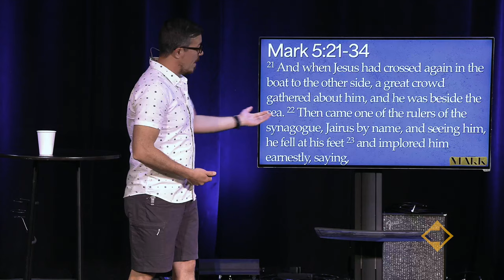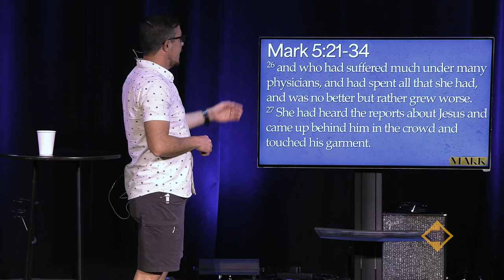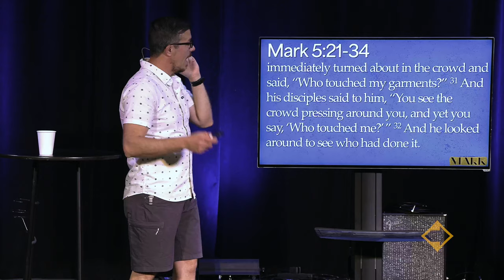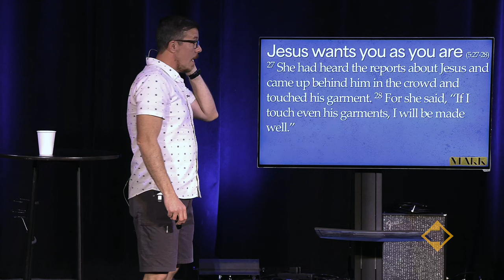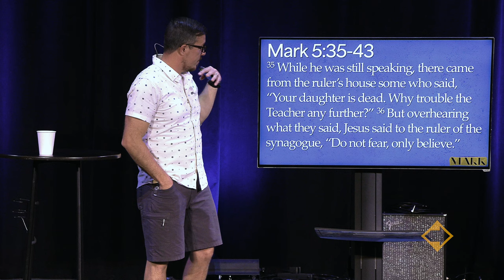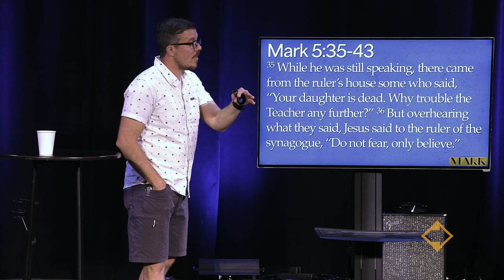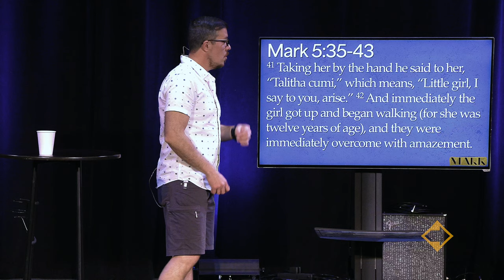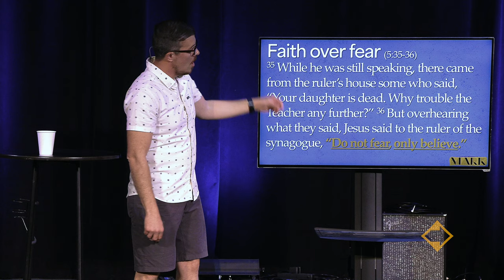Mark | Week 10 | Drew Ketchum